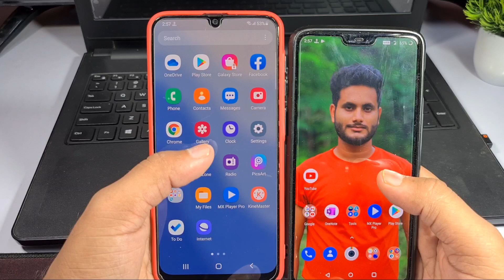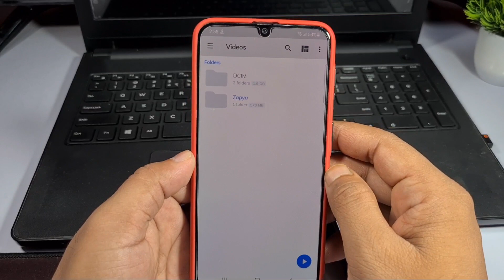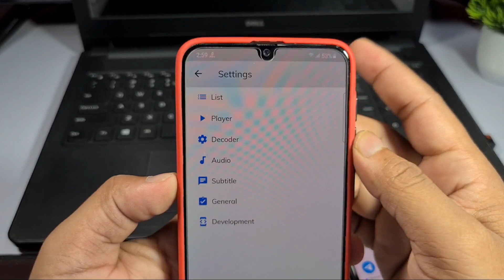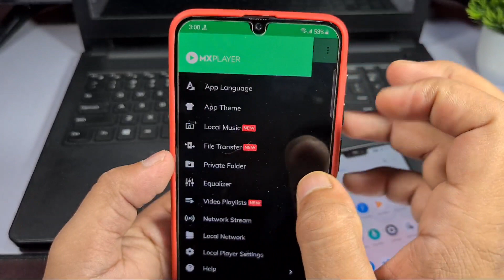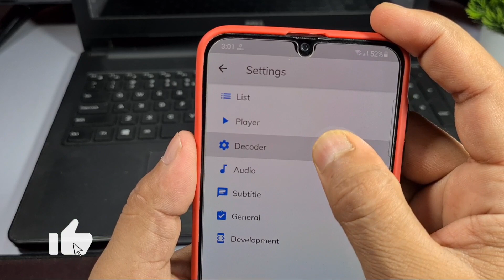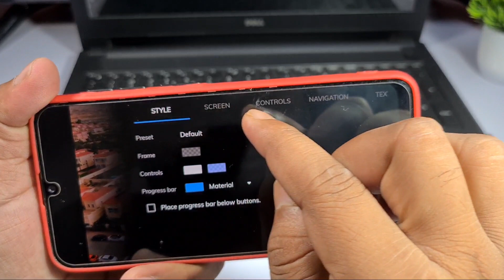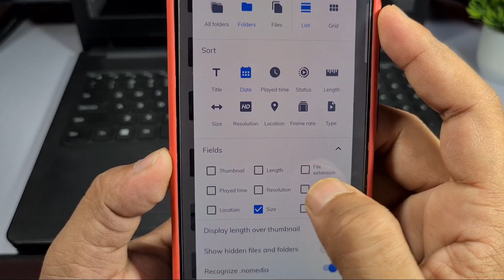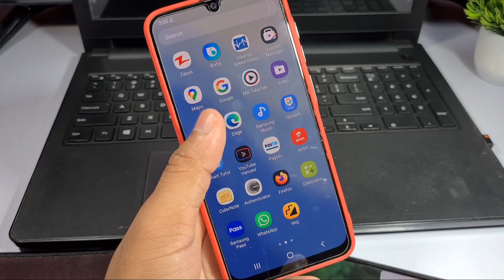Mx Player के 10 गुप्त Setting आपको नहीं पता !! Mx Player New Tricks